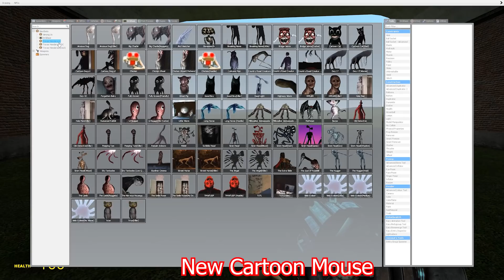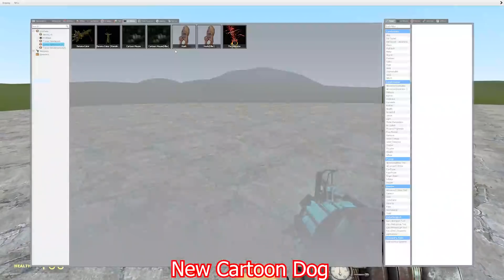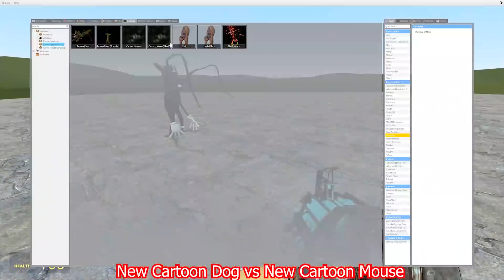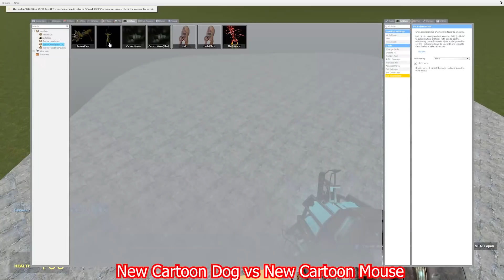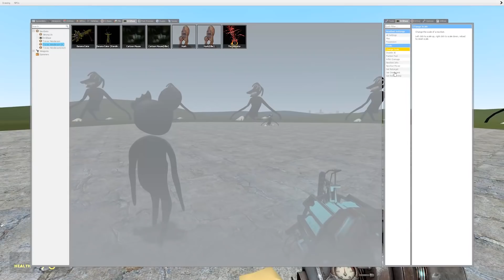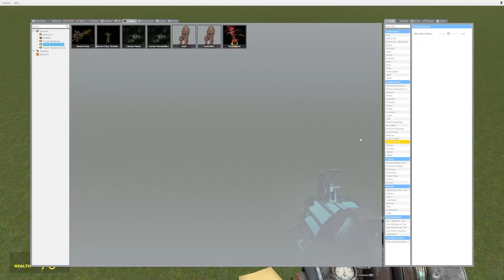NEW CARTOON MOUSE VS NEW CARTOON DOG!! Garry's Mod [Cartoon Cat Trevor Henderson] Gameplay